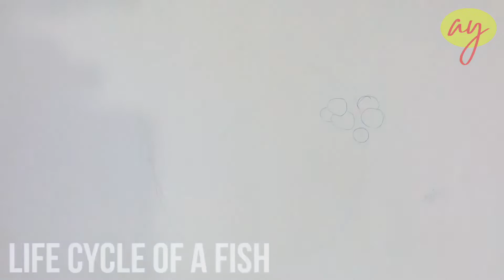Life Cycle of A Fish Drawing - Timelapse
Life-Cycle Of A Fish Drawing/Diagram By Abhishek Yadav Arts!